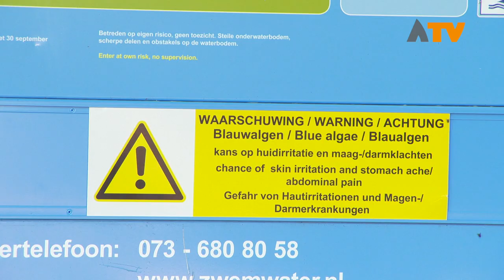Provincie: “Geen blauwalg meer in het water van de Kurenpolder” - Altena TV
HANK - Eerder werd er in de Kurenpolder in Hank blauwalg aangetroffen, maar volgens de provincie is die blauwalg nu weer verdwenen. De waarschuwingsborden zijn weggehaald.

Er was de afgelopen dagen grote onduidelijkheid over de waterkwaliteit van de zwemplas. Op de website zwemwater.nl, waar de meetresultaten van de waterkwaliteit inclusief waarschuwingen te vinden zijn, werd tot en met woensdag gewaarschuwd voor een verhoogd risico in verband met blauwalg in de zwemplas. Volgens de boze bezoekers werd dit niet goed aangegeven bij de plas. De Kurenpolder kreeg behoorlijk wat kritiek over zich heen.

Volgens de Kurenpolder was blauwalg geconstateerd in het zwemwater, maar hebben zij vervolgens via het protocol gehandeld. Er waren minimale waarden gemeten. Wel heeft het bedrijf nu de communicatie over de waterkwaliteit verbeterd. In Put de Omloop bij Uppel en de vijver aan de Ruiterhof in Genderen geldt de waarschuwing voor blauwalg overigens nog wel.